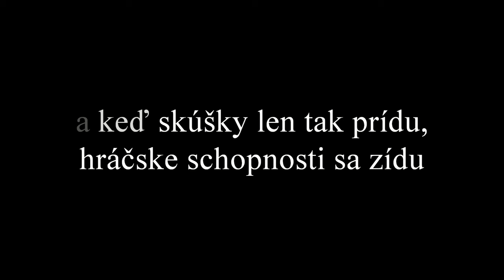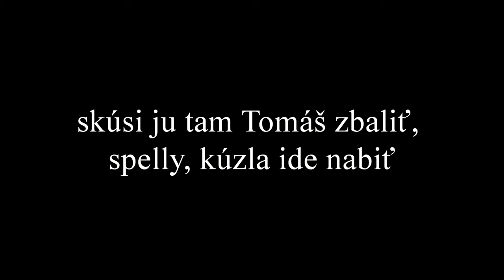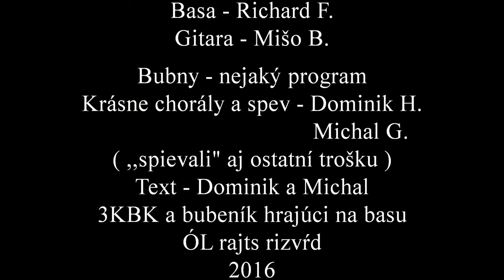3KBK feat. Richard F. - Tomáško ( Oxylofon )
Pri príležitosti narodenín Tomáša sme mu zložili hudbu, čo je aj prvá v poradí od nás 3KBK
Snáď sa bude páčiť